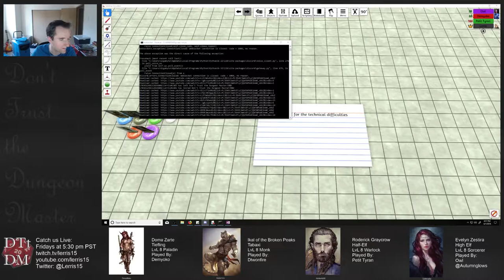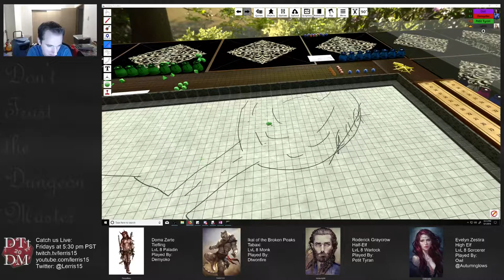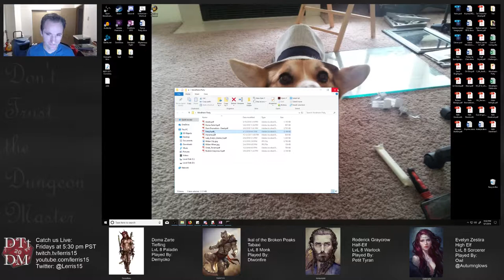Don't Trust the Dungeon Master Ep 23 - Twice a Hammering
Welcome to Don't Trust the Dungeon Master. We are an RPG group of adventures who seek glory, gold, honor, fame, and the like. We play on Friday nights at 5:30pm PST.

Pull up a chair, grab a mug of ale, and join us as we journey through world of Arkelya.

Our party decided to back trek towards Kurat in hopes to find a way to cure Ikal's current petrifaction. Along the way the group recalled Ikal's medical salve, found it in his pack, and cured his 'hard' problem. The party then resumed their trip towards Midan where Rodrick decided to try and revive his familiar Krysta. The ritual succeeded and the party was reunited with a long lost friend.